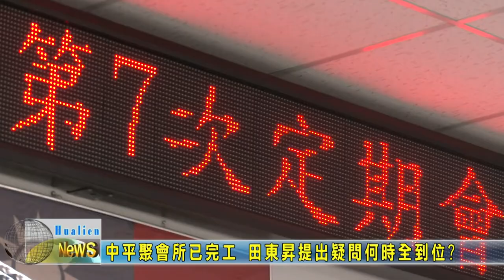20220526 03 中平聚會所已完工 田東昇提出疑問何時全到位